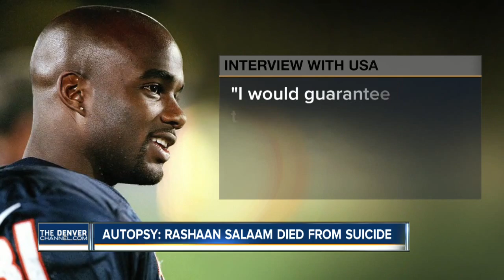Former CU star and Heisman trophy winner Rashaan Salaam committed suicide, coroner says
Former University of Colorado Boulder football star and Heisman trophy winner Rashaan Salaam took his own life, the Boulder County Coroner confirmed Thursday.